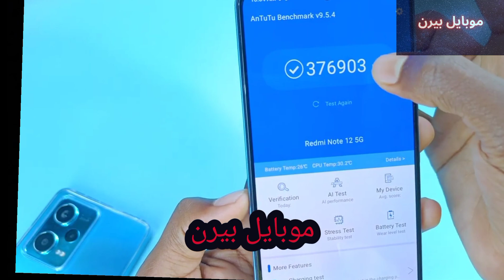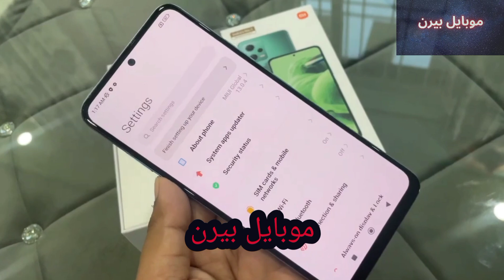سعر و مواصفات Redmi Note 12 عيوب و مميزات ريدمى نوت 12